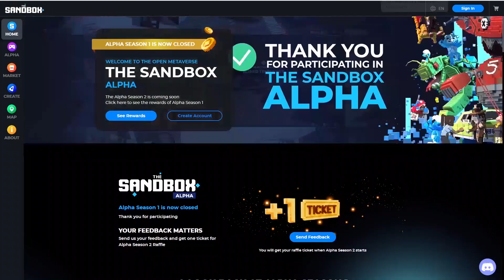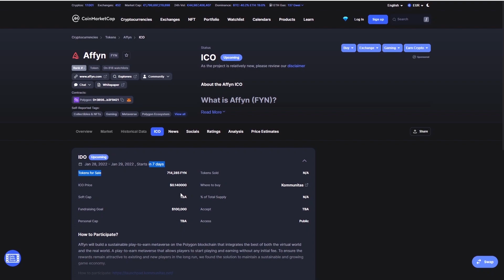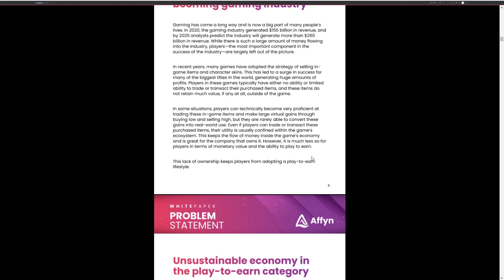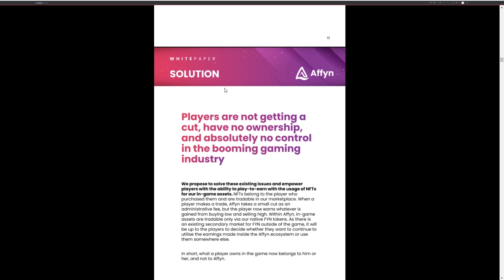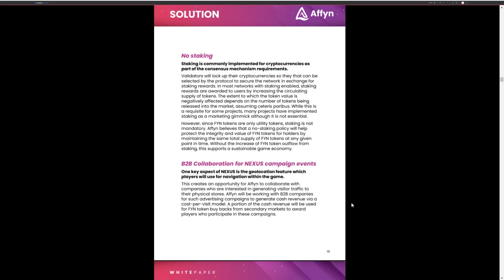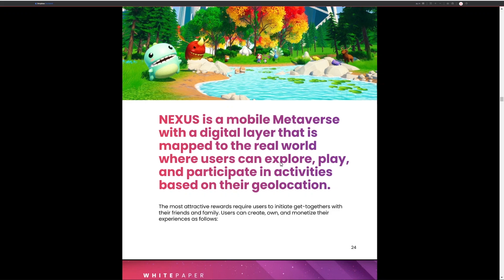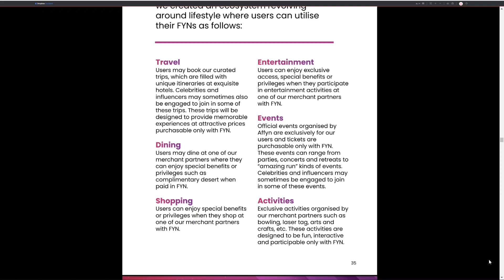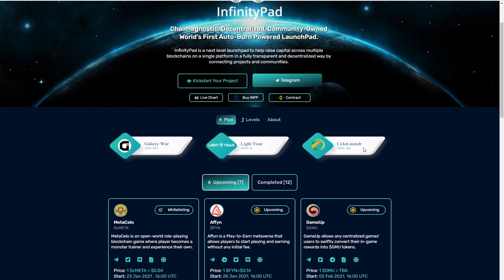AFFYN ✨ PLAY-TO-EARN METAVERSE AUF DER POLYGON BLOCKCHAIN ✨ GEOLOCATION METAVERSE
METAVERSE AUF DER POLYGON BLOCKCHAIN. AFFYN. PLAY-TO-EARN.